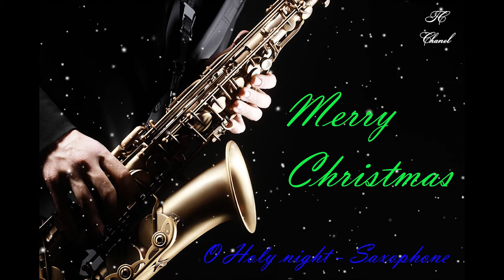O Holy Night - Saxophone Cover